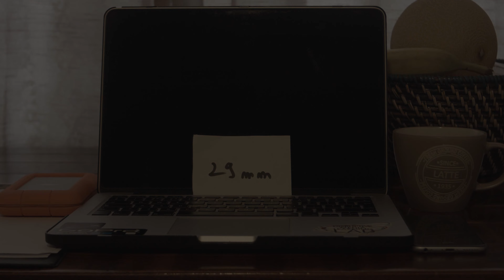Lens test on BMD Production Camera 4k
Testing my pentacon, super paragon and samyang lenses on the Blackmagic Design 4k.
Shot in ProresHQ film profile 4k.

Have any questions or want to see other test? Let me know below!